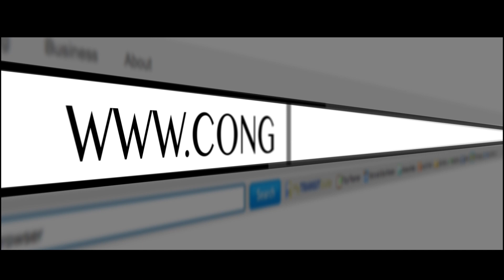YANGO LIKAMBU YA ELECTION OYO YA BA COMEDIENS EKOSILA JOUR NINI CHRISTIANE MAMBELA